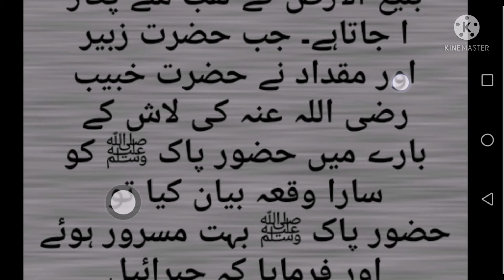Ashaq e rasool saw ki Lash ko zameen nay nigal lya ! Abid raja ! daily DUA Hadees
Ashaq e rasool saw ki Lash ki zameen nay nigal lya ! Abid raja ! daily DUA Hadees